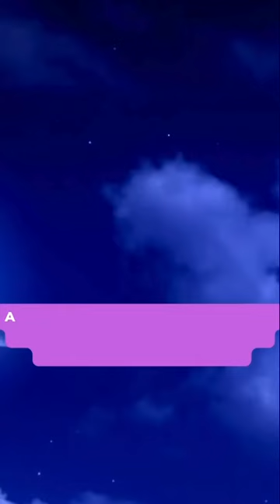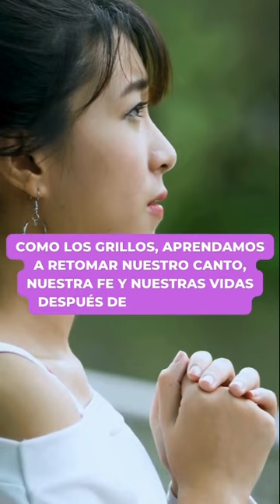Algo que Pensar - el cantar de los grillos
Algo que Pensar - el cantar de los grillos: Aprendamos a retomar nuestro canto, nuestra fe y nuestras vidas después de la tempestad.